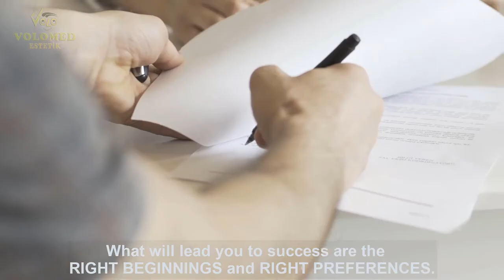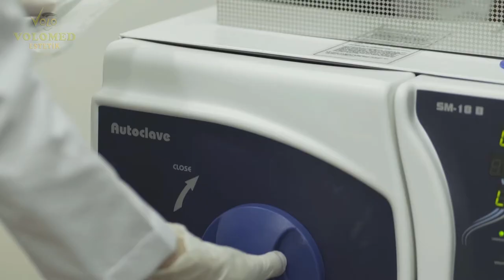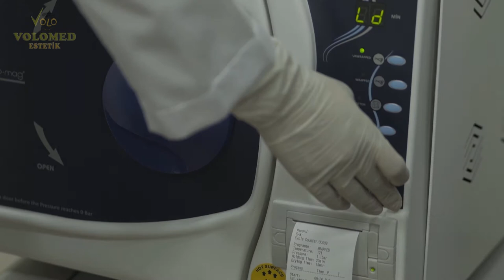Hair Transplantation Movie With All Details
How to make HAIR TRANSPLANTATION? What are the stages? With FUE Sapphire Perkutan Technique, everything you are curious about hair transplantation is in this video with details... If you want to have a privileged HAIR TRANSPLANT experience with VOLOMED in Turkey/Istanbul, don't forget to follow us and subscribe... I wish you all the best.

Hi... Our clinic serves all our patients at home and abroad with its experienced, dedicated and disciplined staff who have devoted years in the fields of Hair Transplantation and Medical Aesthetics and targeted the happiness of our patients in the mirror.
With this love and experience, we have treated thousands of our patients.
You are our patients, guests and friends.